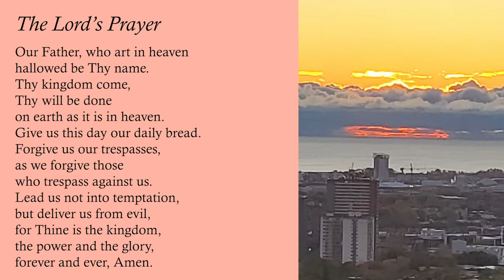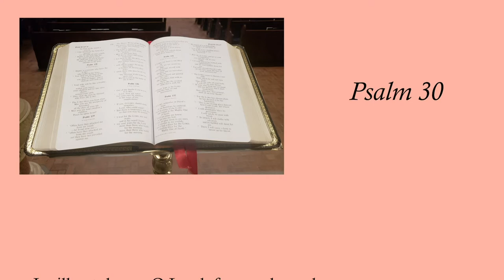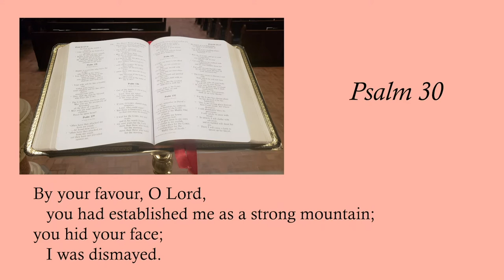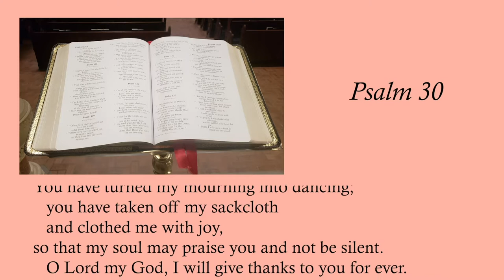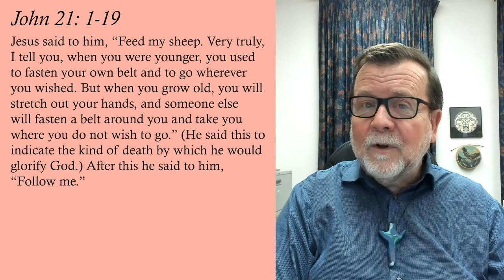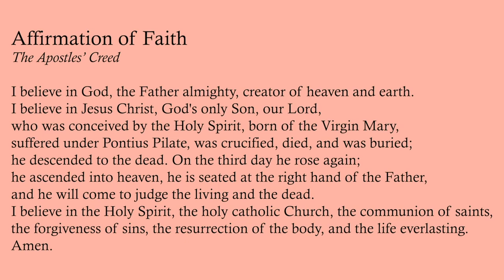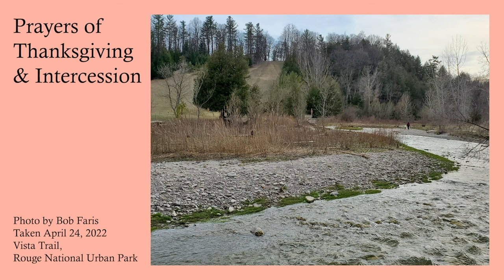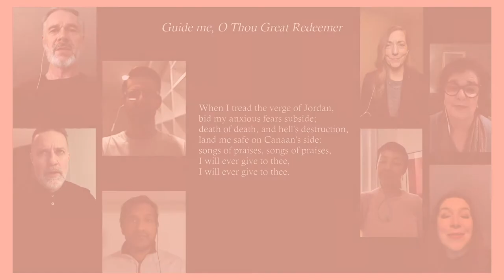Online Worship Service - The Third Sunday of Easter - May 1, 2022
An online worship service from St. Andrew's Church, Toronto, for the Third Sunday of Easter, May 1, 2022, including beautiful music from the St. Andrew's Church choir, reflections, readings and pictures from the church and community